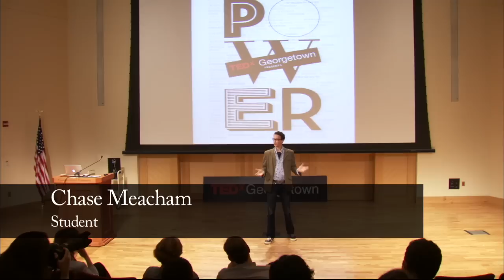Empowering an audience: Chase Meacham at TEDxGeorgetown